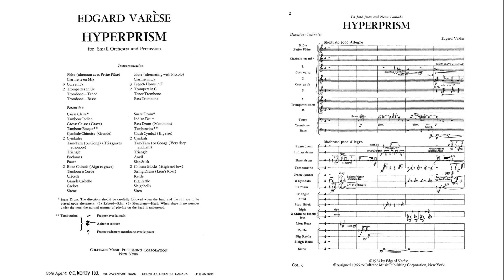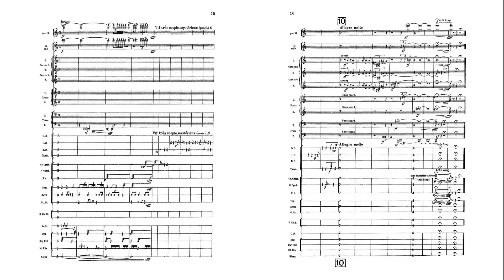Varèse - Hyperprism (1922-23) (with score)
The first two performances of Hyperprism, at the Klaw Theatre, Broadway, provoked riots. "It remained for Edgard Varese (to whom all honor) to shatter the calm of a Sabbath night, to cause peaceful lovers of music to scream out their agony, to arouse angry emotions and tempt men to retire to the back of the theater and perform tympani concertos on each other's faces." (William James Henderson)

""I refuse to submit myself only to sounds that have already been heard.
What I am looking for are new technical mediums that lend themselves to every expression of thought and can keep up with thought." (Edgard Varèse)

"It was in this spirit that Varèse completed his groundbreaking work for wind ensemble and percussion, Hyperprisme. Varèse's search for new sounds led him to utilize the percussion section to a greater extent than any composer before him. The sensitive ear for previously unimagined timbral combinations of non-pitched percussion instruments that one finds in Ionisation (1929) was first fully established with Hyperprisme (and further developed in the wind/percussion piece Intégrales from 1926). One of the distinguishing features of Hyperprisme was that it entirely eliminated the string section (the orchestrational role of which had already been diminished in his Offrandes from 1921) because Varèse thought strings evoked outmoded Romantic modes of expression. Instead, Hyperprisme highlighted the blocky, strident character of the brass, the shrillness of the winds, and the endless variety of sounds afforded by a greatly expanded percussion battery; in addition to the flute, clarinet, and full orchestral brass section, Varèse scored the piece for nearly 20 different percussion instruments played with a variety of techniques. Of course, Varèse's skill is not measured by the sheer number of different sounds he assembles, but the way in which he assembles them. His approach to orchestration involves an extreme fluidity of texture so that instruments might follow distinct paths in one moment and assemble to create a complex composite gesture or color in the next. He often articulates the attack of a note or shape of a melodic gesture in the winds by punctuating it with percussion; in a sense, the winds act as vowels, the percussion instruments as consonants. At the same time, resonant instruments like cymbals and gongs -- which offer less rhythmic agility than, say, Chinese wood blocks or a snare drum -- provide a washed broadband sound that throws melodic and rhythmic elements into greater relief. Furthermore, the greater attention to non-pitched percussion demands a greater exploration of rhythmic possibilities; Varèse's ability to convey musical emotion through purely rhythmic means rivals that of any composer of the twentieth century." (Jeremy Grimshaw)

The piece is scored for flute (doubling piccolo), clarinet in E♭, 3 horns, 2 trumpets in C, tenor and bass trombones, and percussion. The percussion parts call for snare drum, Indian drum, bass drum, tambourine, Chinese cymbal, 2 cymbals, tam-tam, triangle, anvil, slapstick, 2 Chinese blocks (high and low), lion's roar, rattle, big rattle, sleigh bells, and siren.